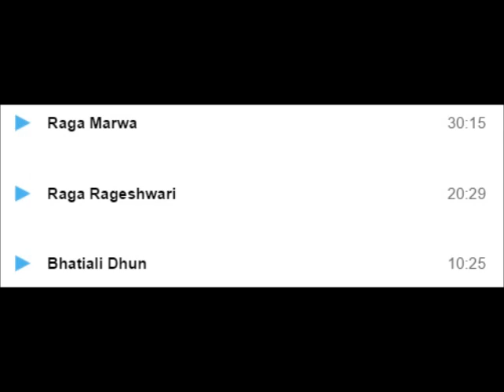RONU MAJUMDAR CD YOUNG MASTERS